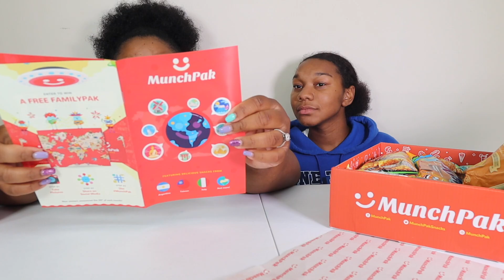|MUNCHPAK| victoria birch| snack subscription box| prissy p| mukbang| funny munchpak unboxing 2019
! Q & A !
Located: Raleigh, NC
About me!

KIDNEY4SABRINA PRISSYP PRGANG EPICEMPIRE eat with me eating show victoria birch snack subscription box mukbang funny munchpak unboxing 2019